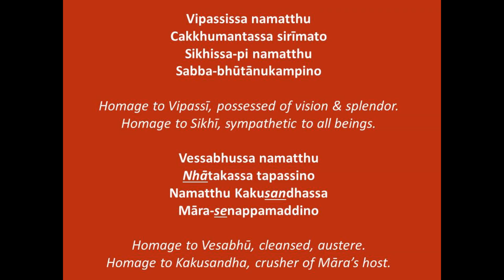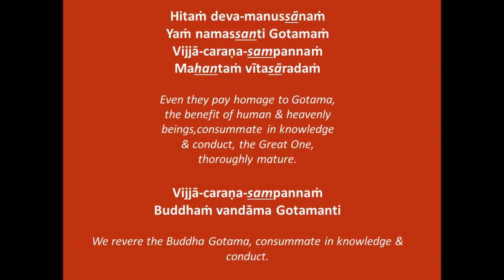Atanatiya Chanting - Protection Verse - Atanatiya Sutta - atanatiya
Āṭānāṭiya Paritta

Then four great kings[2] having placed a guard over the four quarters, with a large army of Yakkhas, of Gandhabbas, of Kumbhandas, of Nagas; having placed troops; having placed a barricade of soldiers on four sides, came to the presence of the Blessed One, when the night was far advanced, illuminating the entire Vulture's Peak with their surpassing radiance, saluted the Blessed One and sat on one side. From among the (attendant) Yakkhas, some saluted the Blessed One, and sat on one side; some exchanged greetings with the Blessed One conversing in a friendly and courteous manner, and sat on one side; some saluted him with clasped hands, and sat on one side; some announced their name and lineage, and sat on one side; some sat on one side in silence.

"This, Happy One, is the Atanata protection whereby monks and nuns, laymen and laywomen may live at ease, guarded, protected, and unharmed.